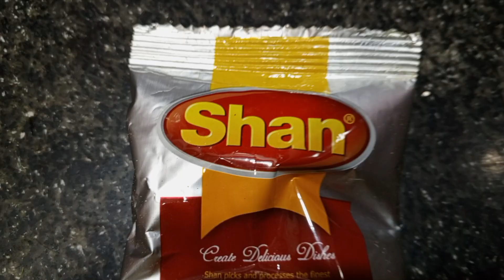Chicken Biryani Banane Ka Sabse Best Tarika | Quick And Tasty Chicken Biryani | Chicken Dum Biryani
Dawat vlog, ghr ki setting change ,weight loss tea ,Ramadan On Monday inshAllah , Guests chale gae